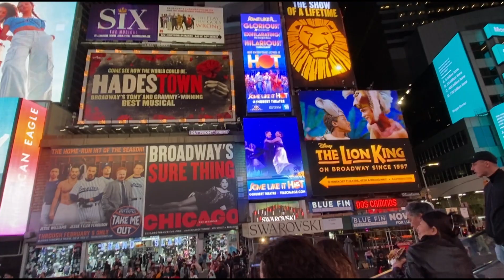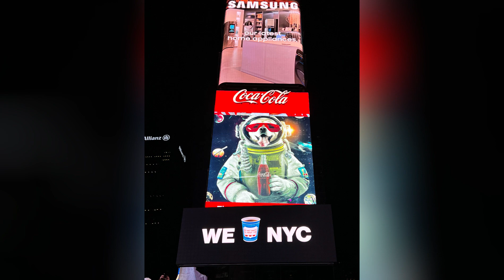NEW YORK.. THE CITY THAT NEVER SLEEPS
New York at night in Times Square! It's FUN!